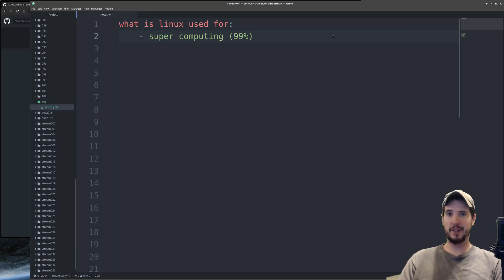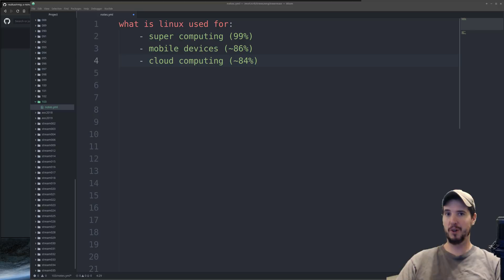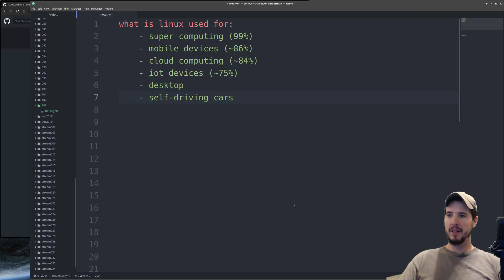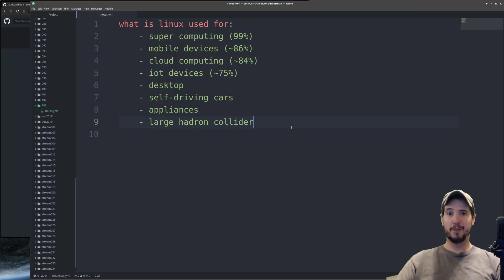What is Linux used for?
What is Linux used for? Tons of stuff! Linux is a super open and flexible platform that is used for a great many things. In this video we'll look at several of them.